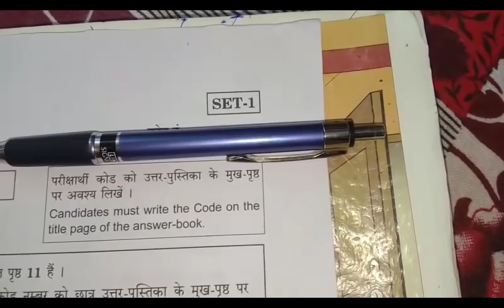CBSE 10th set 1 science paper solution 13 march 2019 || 10th board exam 2019